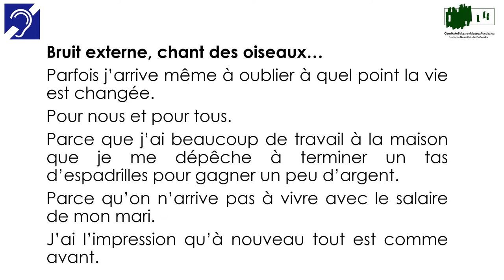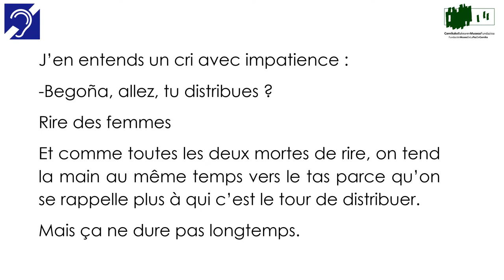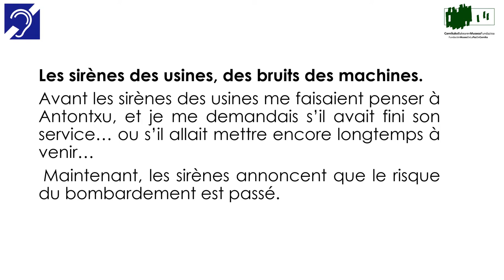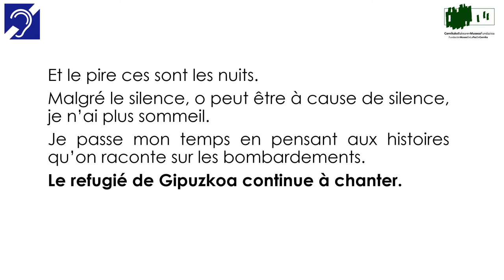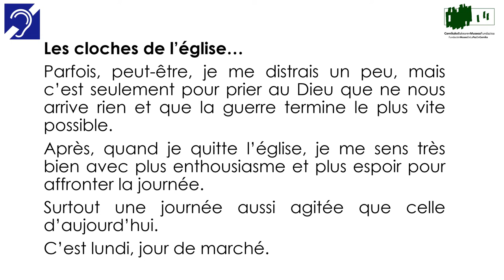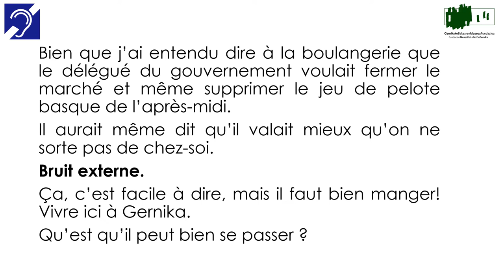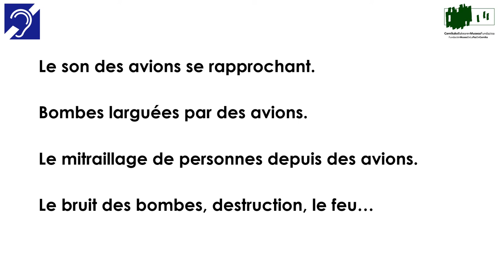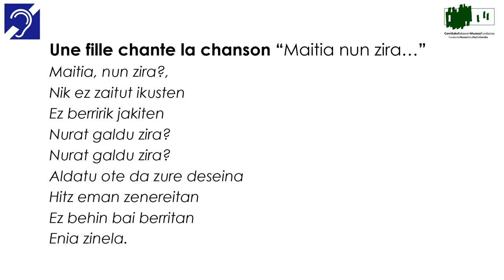LA MAISON DE BEGOÑA transcription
Transcription du texte intégral de l'audiovisuel "La maison de Begoña" du Musée de la Paix de Gernika en français.